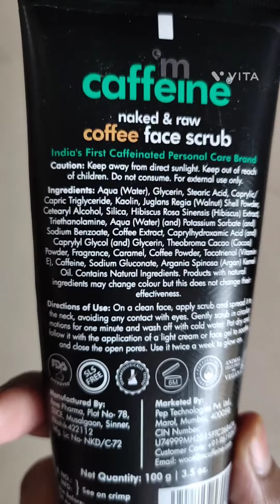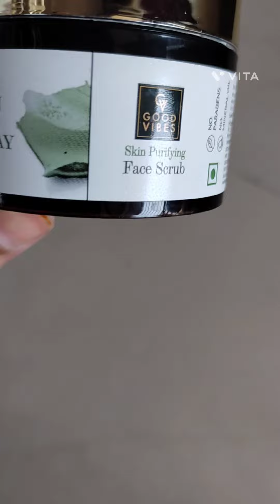Good Vibes Brazilian Volcanic Clay Face Scrub And Mcaffiene Coffee Face Scrub Review || Best Scrubs